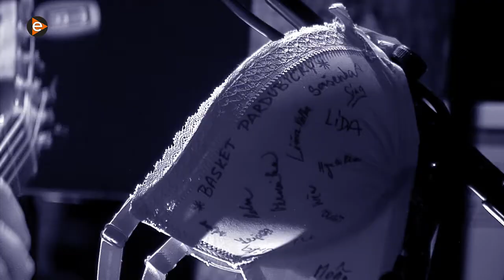EGELET - De Do Do Do, De Da Da Da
Egelet - Sting - De Do Do Do, De Da Da Da
Egelet plays De Do Do Do Do, De Da Da Da by Sting, in a small Na Stare Rybarne bar, Pardubice (CZ).
The venue only had a small stage, two light stands and a very tiny sound system.
The EGELET Musicians include: Singer Martias, Bassist Martin Prorok, Guitarist Vaclav Pecka and Drummer Jiri Kollman (featuring Sasa Tuslova).
Video and editing by Petr Blazek (JVC GY-HD 110 handy camera).
Audio by EGELET (ZOOM HQ3 handy camcorder) without any post-production.
Thanks to Lucka Rostlapilova.